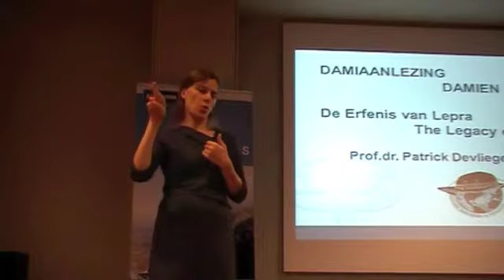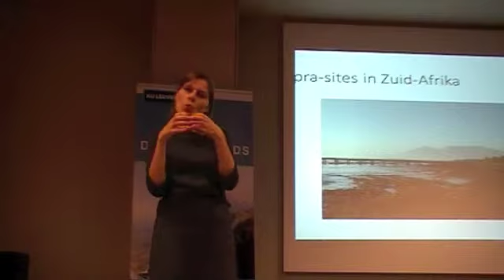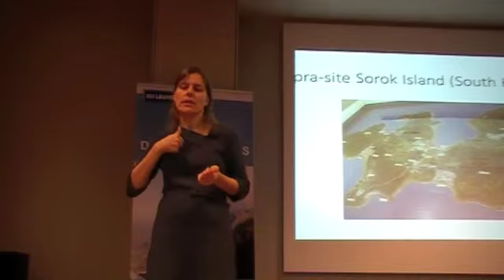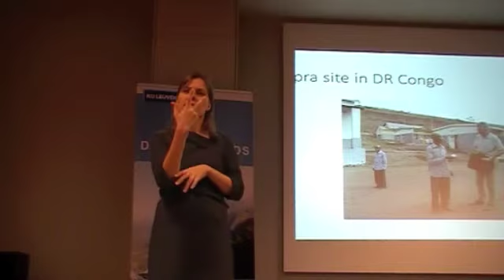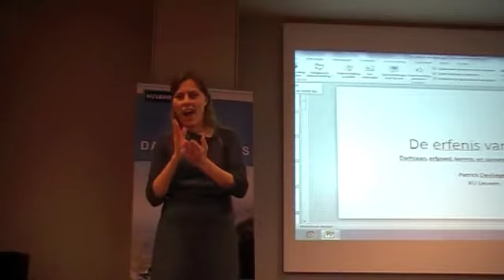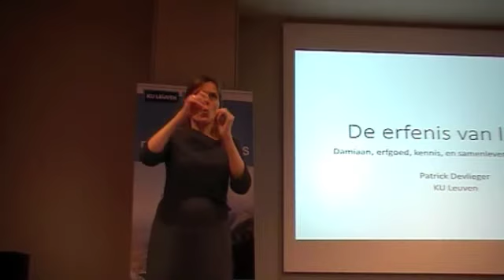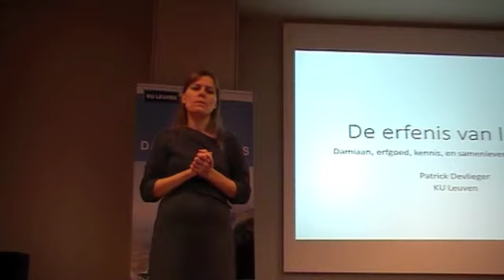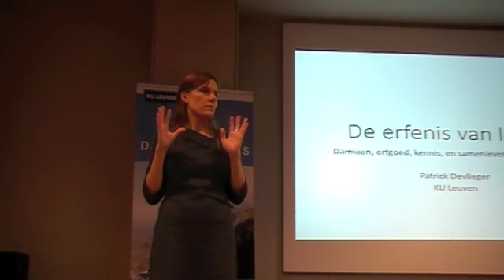Lecture Patrick Devlieger 15-10-2016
Disability History Lecture Series 15/10/2016 - Patrick Devlieger 'Damiaanlezing: De erfenis van Lepra' met Tolk Vlaamse Gebarentaal.